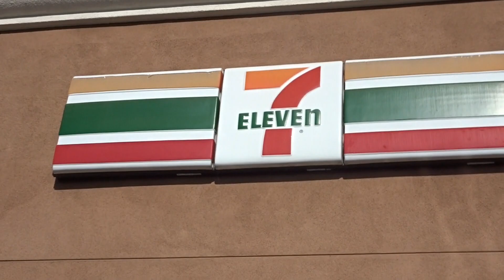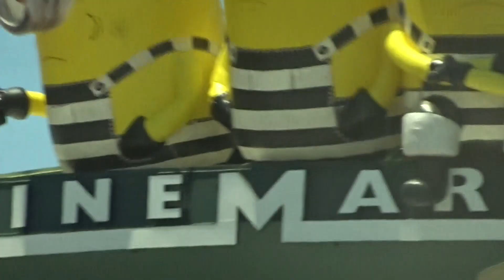News Van Catches Fire On Our Way To JBT | 6/25/17 | Vlog #21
We were driving home from the tourney and then there was a huge fire caused by the news van (probably). hope you guys enjoy vlog no. 21 and don't forget to subscribe fro more videos and vlogs like this!

My Camera
My Other Camera Microphone
My Other Microphone
My Vlogging Tripod